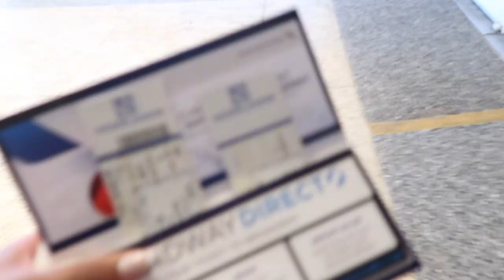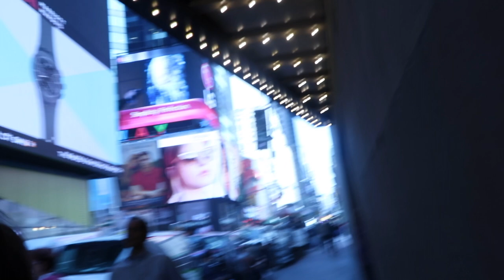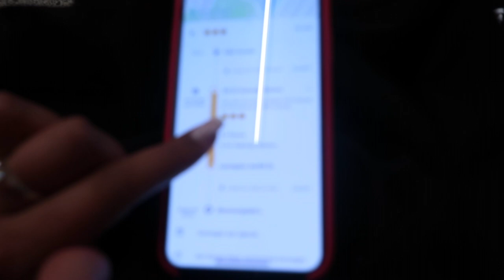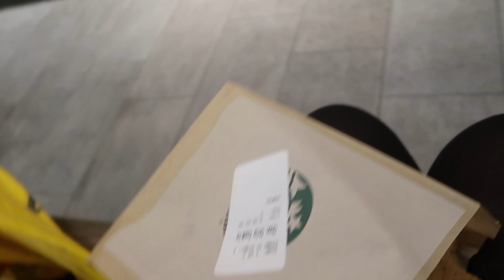New York vlog 4, Samen Shoppen + Forever 21 shoplog | Renuka Rajaram ♥